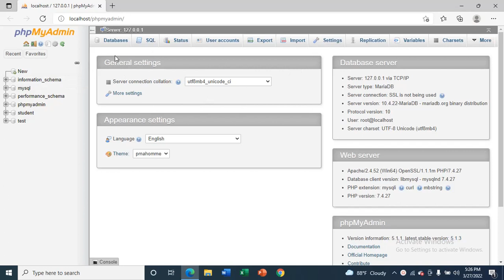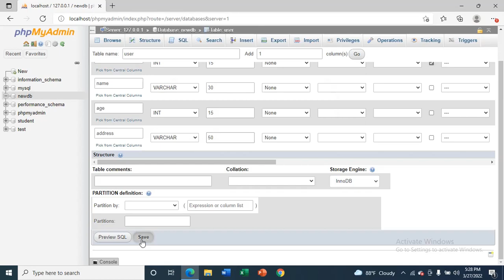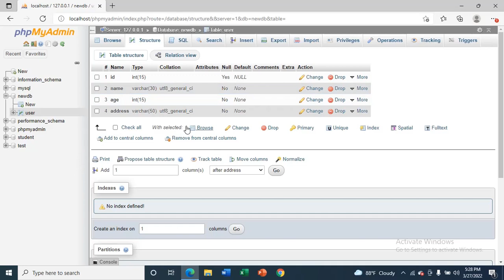How to create a Database, table Using PhpMyAdmin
In this video, learn how to Create a Database in phpMyAdmin.